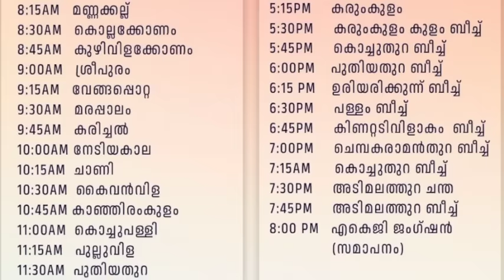Pannyan Ravindran തന്നെ തിരുവനന്തപുരം കൊണ്ട് പോകും, കാരണമറിയണ്ടേ I pannyan is a public figure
Pannyan Ravindran തന്നെ തിരുവനന്തപുരം കൊണ്ട് പോകും, കാരണമറിയണ്ടേ